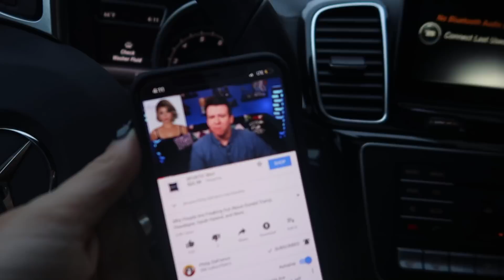CALAMANSI CARE PACKAGE!!!! :: TAKING SHANE BACK TO SCHOOL :: VLOG 197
THANK YOU FRANKIE! So so sweet and we are loving having fresh calamansi from your care package! My parents are hooked! They totally remind me of being back in the Philippines!

FILMED :: 1.12.18

OUTFIT::